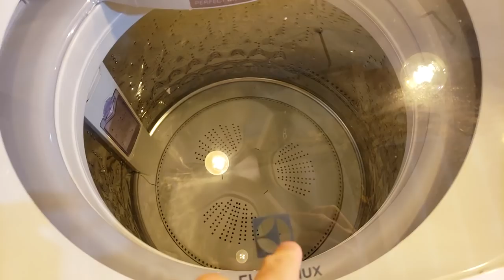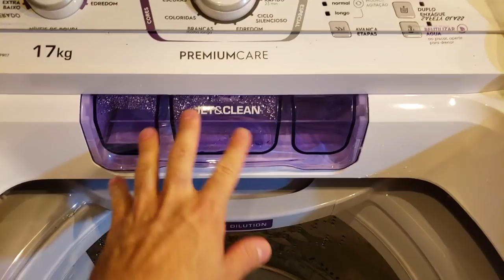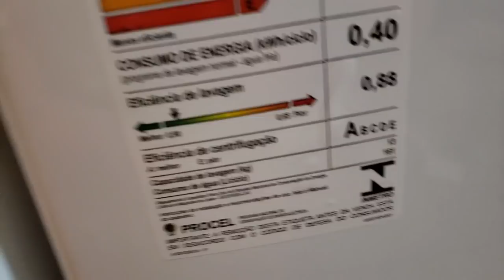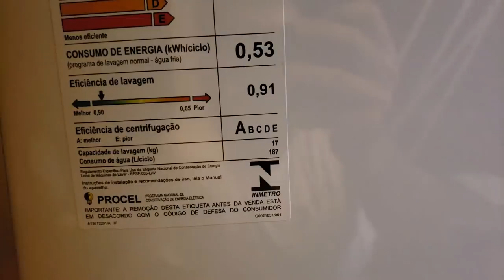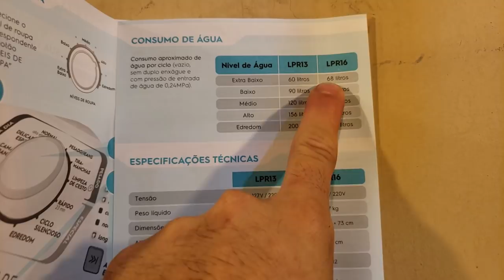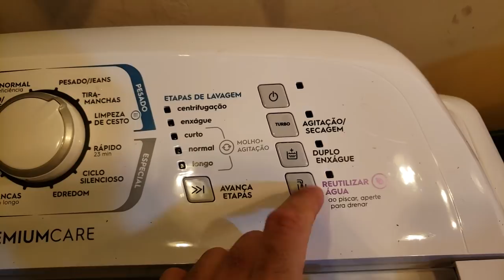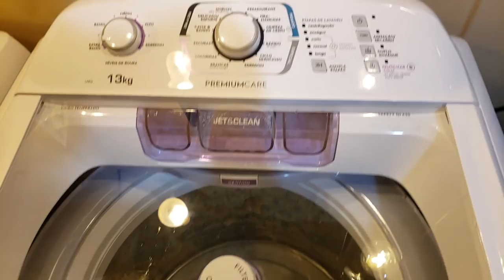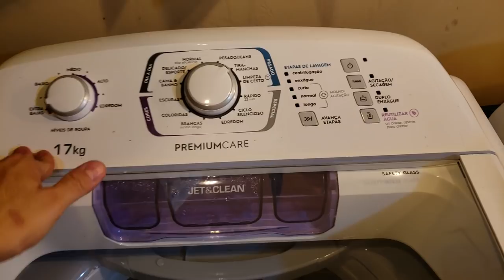Lavadora Electrolux LPR13 LPR16 LPR17 - Apresentação